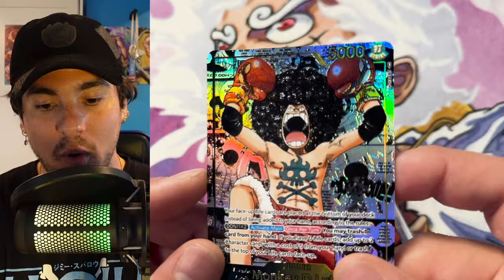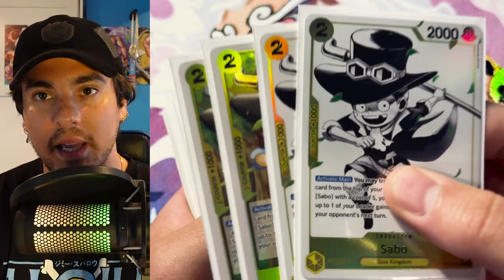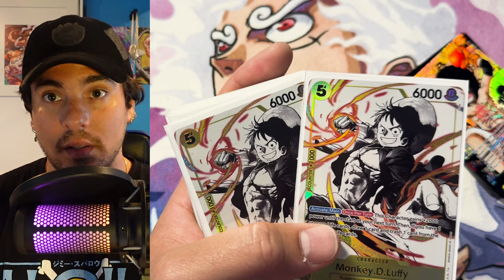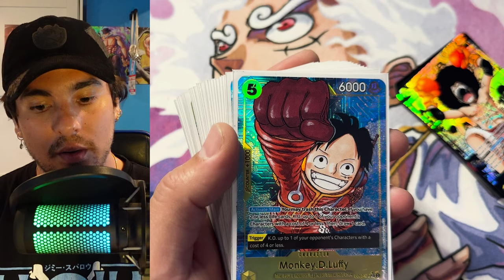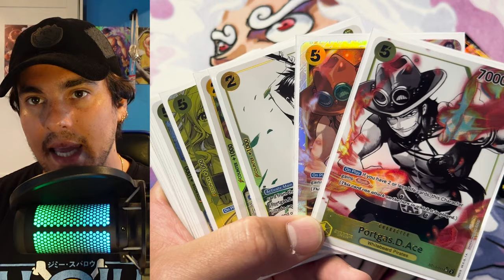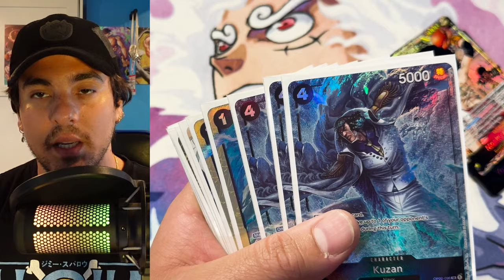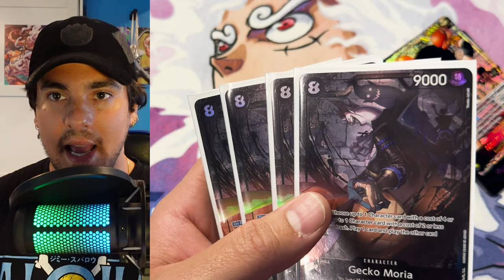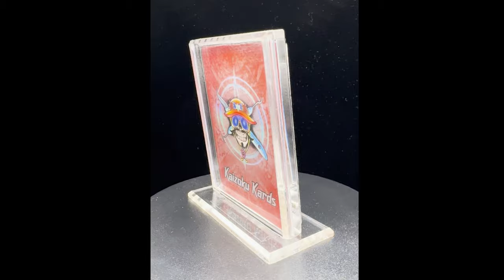ST13 Luffy Deck Profile - Destroy Everything Version - One Piece Card Game